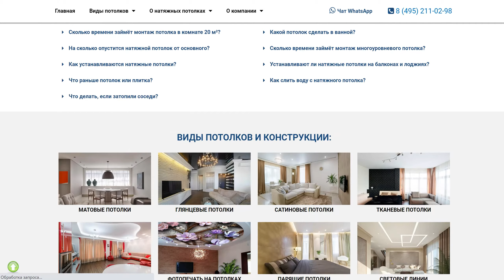Натяжные потолки в Москве. Производство и установка натяжных потолков